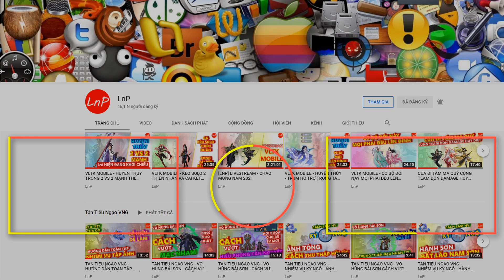VÕ LÂM 1 MOBILE - SOI CÁCH BUILD THÚY YÊN TIÊN - DAMAGE TO NHƯNG VẪN CẦN CHỈNH TIẾP | LnP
VÕ LÂM 1 MOBILE - S97 - SOI CÁCH BUILD THÚY YÊN TIÊN - DAMAGE  TO NHƯNG VẪN CẦN CHỈNH TIẾP | LnP